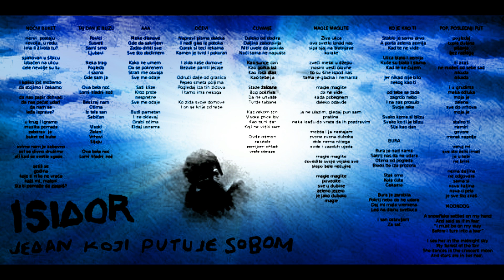Isidor i Iv/An- Nikome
Video produkcija: Marko Vlašić

Nikome

Tone i dan,
u mlaki bezdan,
da li ces ostati tu?

Ciji prija ti glas,
 dok bezis u san?
 Reci, zelim da znam.

Vukovi ne pevaju,
mesecu.
Vukovi ne pevaju,
nikome.

Nepoznat grad,
tri ulice,
sve je sto poznajes.

 Vukovi ne pevaju...